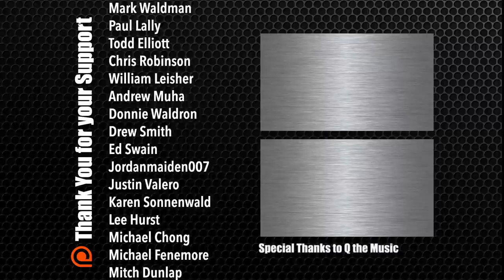Skyfall: Is Daniel Craig's Third Film His Best?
Are the THIRD Bond movies of each actor where they hit their sweet spot? David Zaritsky from The Bond Experience joins Being James Bond as we explore this theory and evaluate whether 'Skyfall' is Daniel Craig's best Bond film!